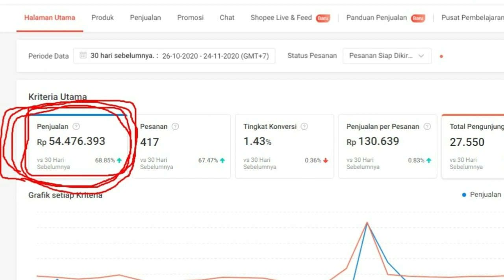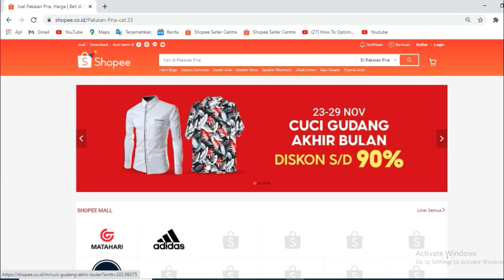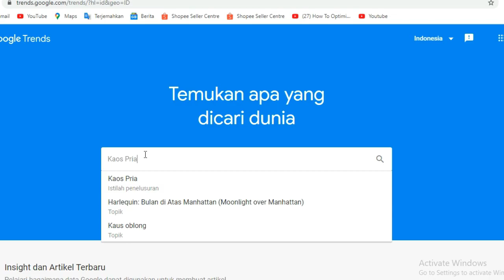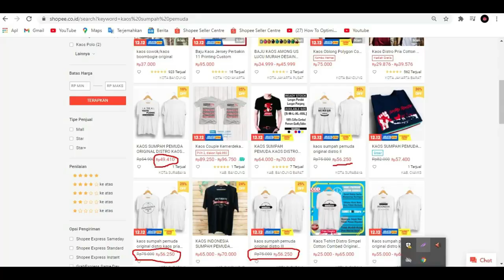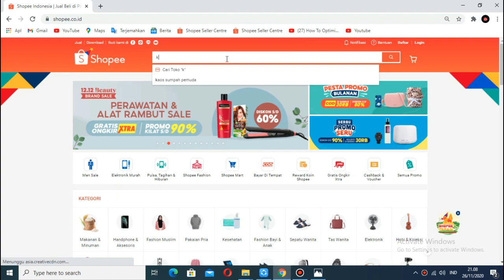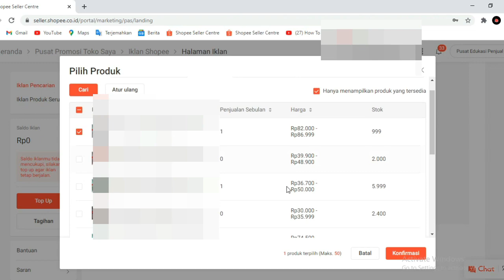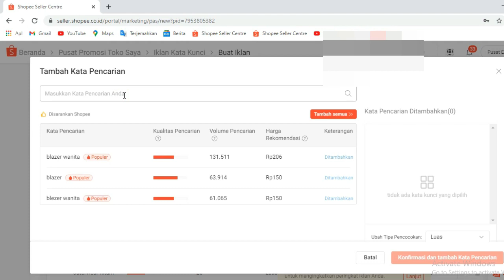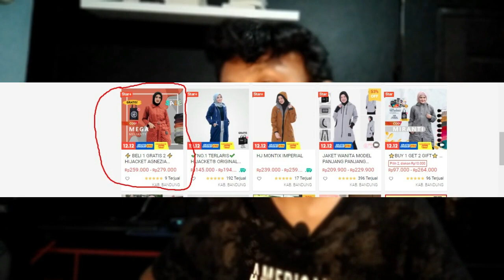Cara Jualan Di Shopee Agar Laris 2021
Mau tahu Cara Jualan Di Shopee Agar Laris ?

Di video kali ini aku akan share cara jualan di shopee agar laris